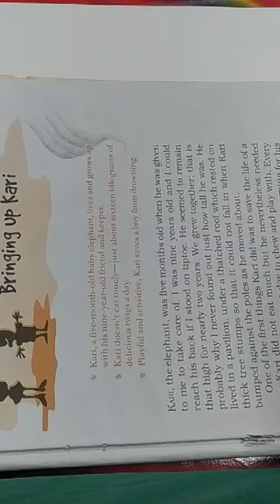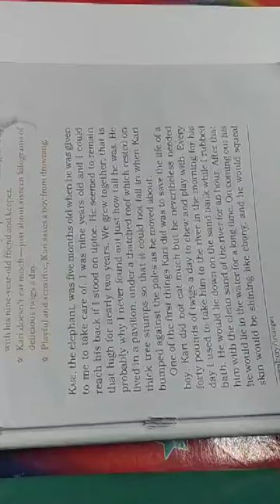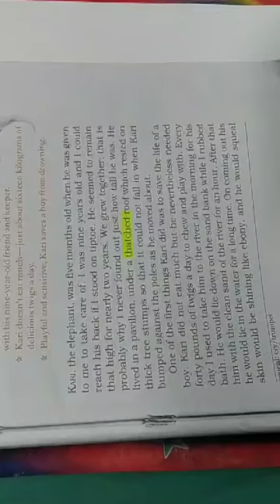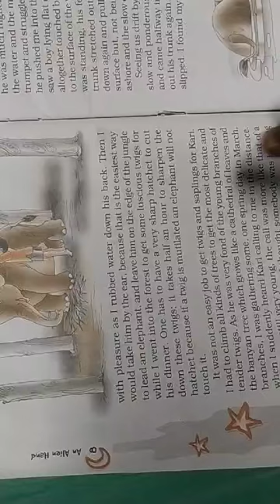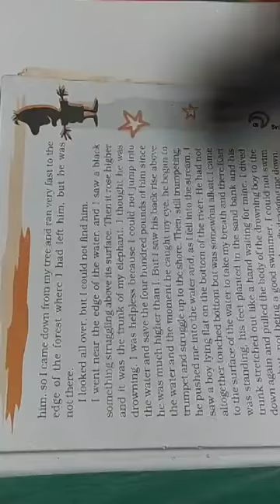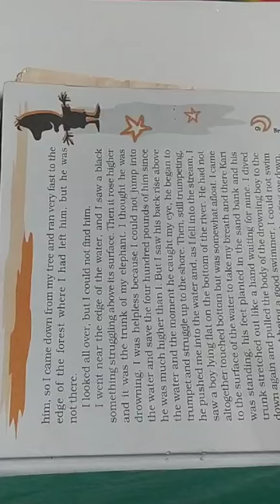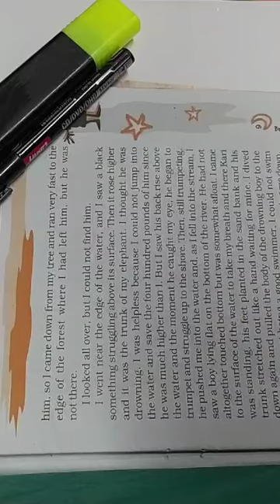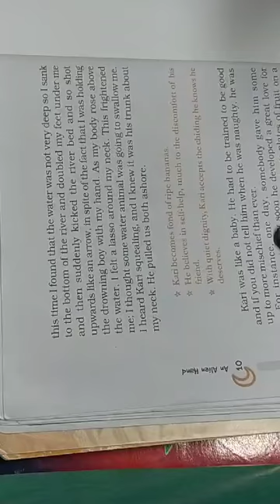Class 7 Bringing up kari (part. 1)